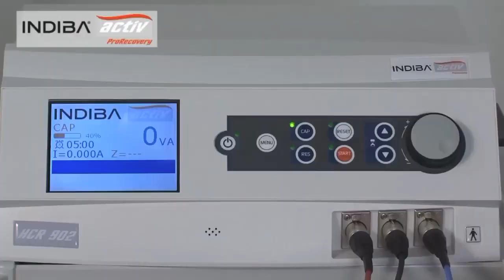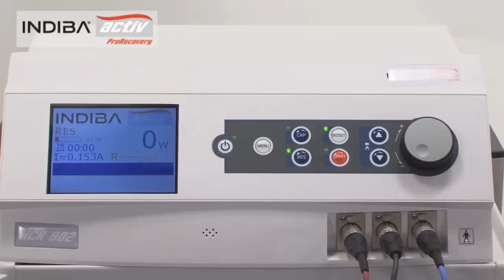INDIBA® activ Cell Therapy Cervical Pain